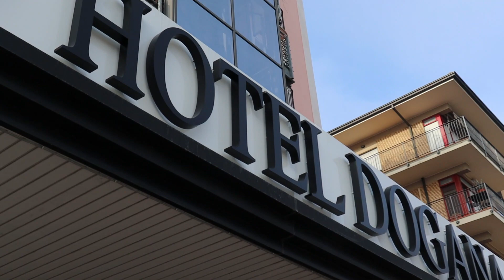Cambia Tutto // Nuovi video di viaggio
Cambia tutto da oggi cambierà tutto un nuovo modo di fare video un nuovo stile più movimentato e più bello da vedere c'è voluto 1 anno qui su YouTube per capire molte cose e con l'inizio di un nuovo anno cambierà lo stile dei miei video cercherò di sperimentare di più per portarvi molto di più con me nella mia vita e nei miei viaggi raccontandovi tutto ciò di figo imparo e scopro rendendovi partecipi della mia vita,

QUINDI CHE UN NUOVO ANNO ABBIA INIZIO! 😁😁😁

💰Carte viaggio

🔶️Video interessanti

📸LA MIA ATTREZZATURA:

►TONOR TC 777
►DRONE EACHINE E520S